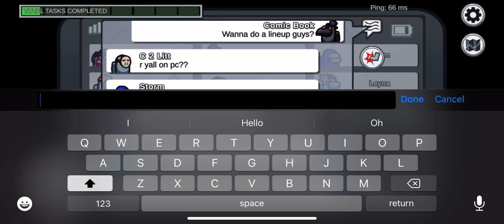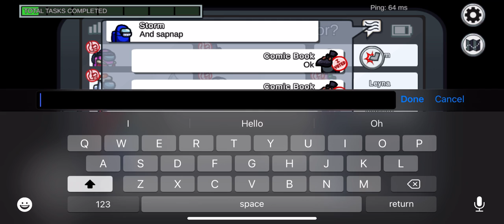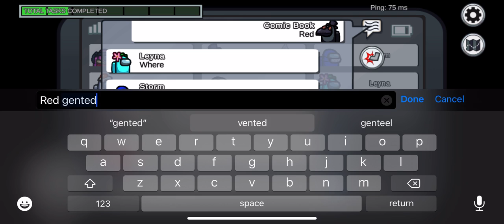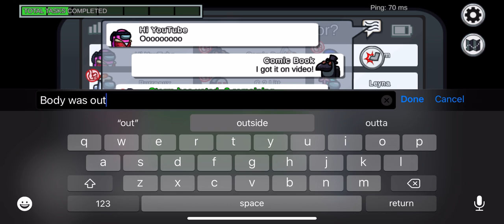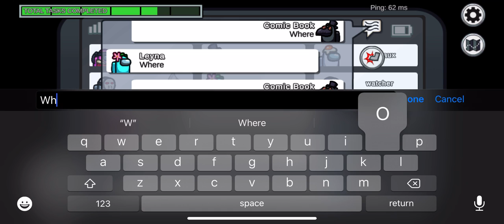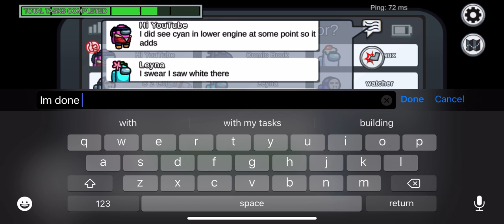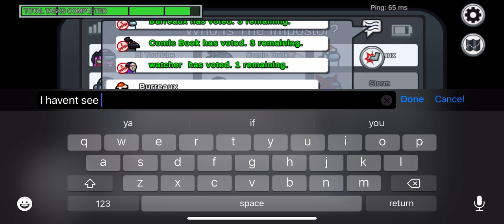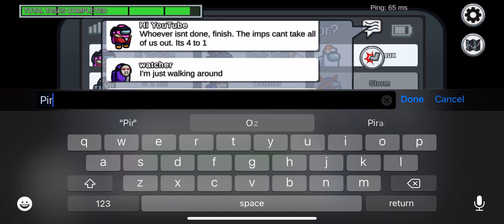Playing among us some more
Playing on the Skeld map